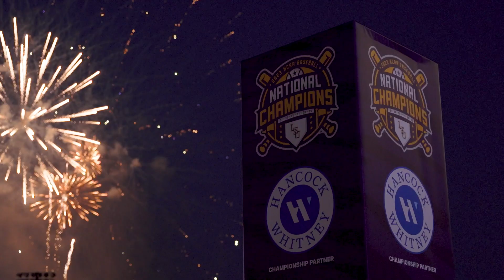2023 LSU Baseball Championship Celebration! ⚾️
LSU: Home of the 2023 National Champions.
Congrats, LSU Baseball! 💜💛